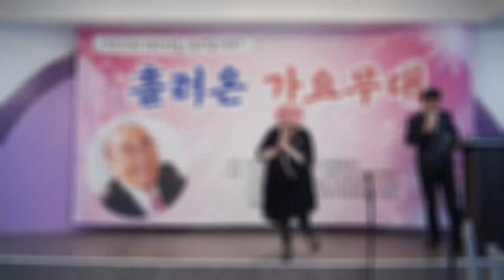가수 금방울★못잊어☆원곡 패티김★흘러온 가요무대 한국전통가요 사랑뿌리회 반야월 예술단 월봉회 모임 파노라마 뷔페에서 2022년 7월5일